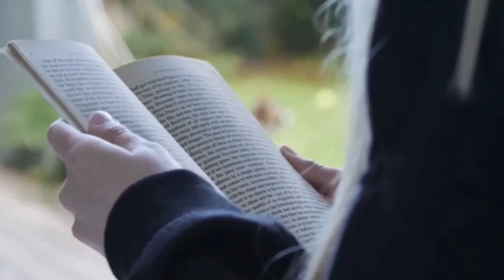'Blonde' Author Disapproves of Ana de Armas As Marilyn Monroe?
Does 'Blonde' Author Approve of Ana de Armas As Marilyn Monroe?

Hello there, and welcome to CelebFuel! Marilyn Monroe was one of the most iconic actresses the world has set eyes on. Joyce Carol Oates wrote the historical fiction novel 'Blonde' to give readers an intimate look at the life of the great screen legend.